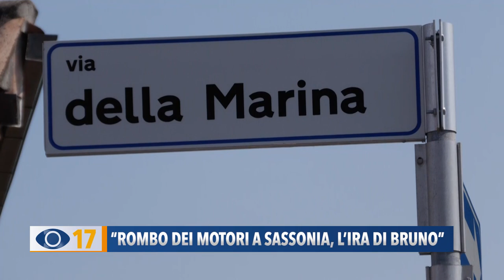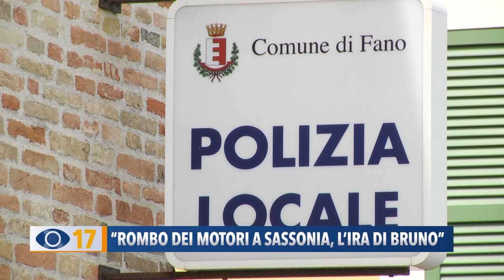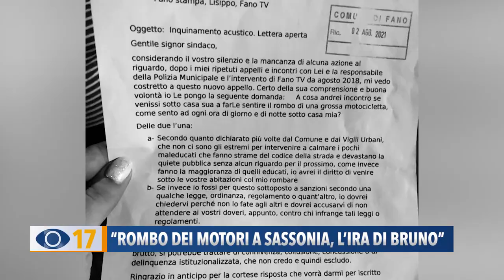"Rombo di motori" a Sassonia di Fano, l'ira di Bruno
A Sassonia di Fano un residente lamenta il rumore assordante delle moto che rombano a tutte le ore del giorno e della notte.